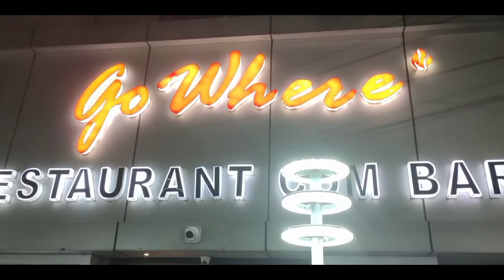Valentine day //vlog ❤️❤️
Valentine day vlog, dinner at kolkata resturent 'go where'